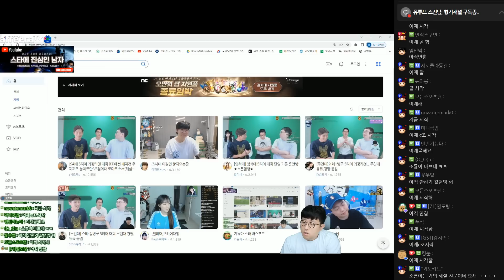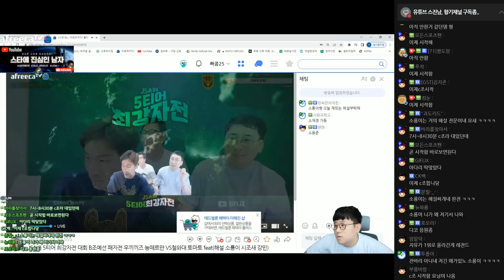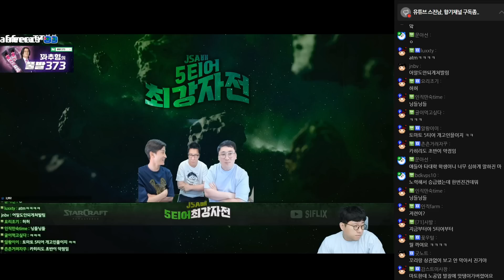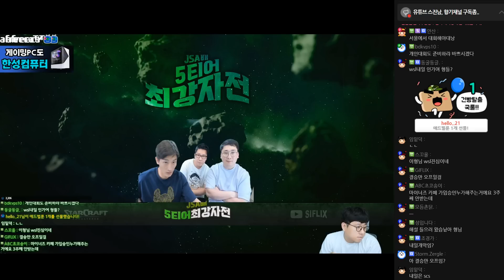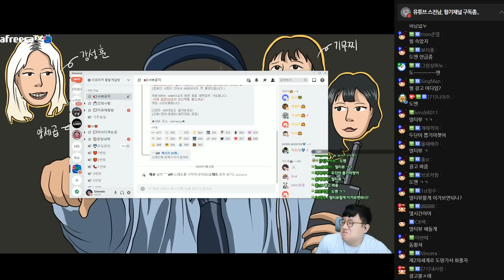오전반의 성과는..? 5티어대회 중계 #1(22.07.02)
00:00:00 on
00:00:15 ㅋㅅㅌ
00:01:34 C조 인터뷰
00:11:35 경짱vs홍이랑
00:20:39 봉준이말에 공감했다
00:35:32 경기끝
00:37:30 요닝vs다연